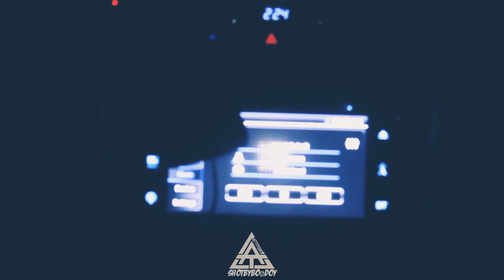Day2Day with DSKRT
Day2Day kasama ang DSKRT PANUORIN MO

Shot by Boodoy